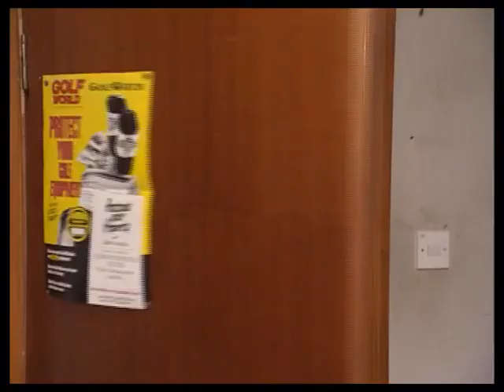The Bill series 14, episode 101 "All for One"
PC Santini is first on the scene of a serious car accident, and becomes a bit of a local hero when he bravely dives into the river to secure the car, which is teetering on the edge. However, the driver reveals to him that upon his possession he has a bag of cocaine, a present for his mistress. He asks Santini to destroy it if he doesn't make it. Santini manages to take possession of the bag when he recovers his personal affairs at the mortuary, but when PC Stamp and PC Garfield inadvertently discover Santini's misgivings, it's not long before they realise that their fellow officer may be playing for the other side. PC Harker is on the fence when Santini gives him a cock and bull story about the situation.

Craig Fairbrass and Tony Osoba guest star.

P.C. Sam Harker (SO416) Matthew Crompton
P.C. Eddie Santini (SO988) Michael Higgs
P.C. Tony Stamp (SO595) Graham Cole
Steve André Craig Fairbrass
Robson Tony Bluto
Habib Hosh Kane (as Hosh Ibrahim)
Morris Andy Dennehy
Mrs. André Glenna Morrison
Karen Simpkin Romla Walker (later to play Insp. Flint)
Lynagh Tony Osoba Known for playing MacLaren in Porridge
Skip Hire Manager Kenneth Hadley
Paramedic Aidan McCann
Interpreter Nabil Massad
Nurse Rosie Thomson
Mugger Chris North
Pub Customer John Bowe (later to play Supt. Tom Faraday)